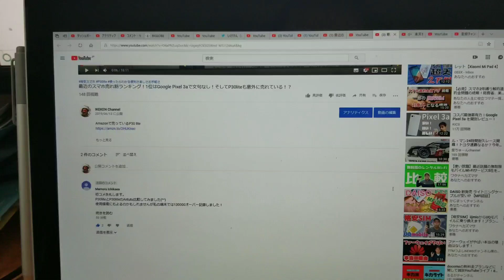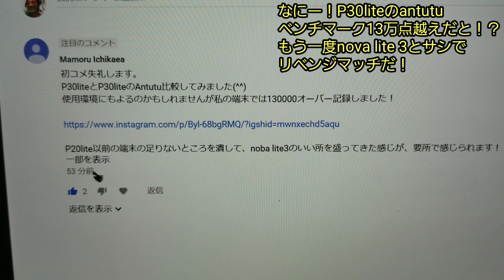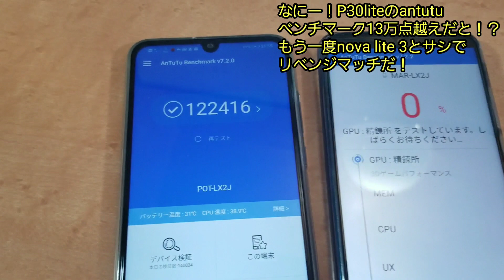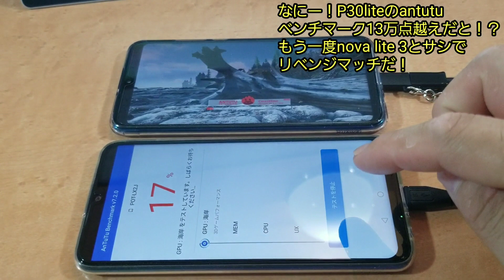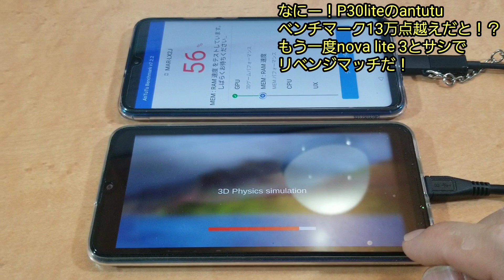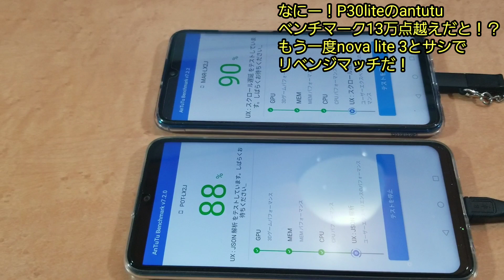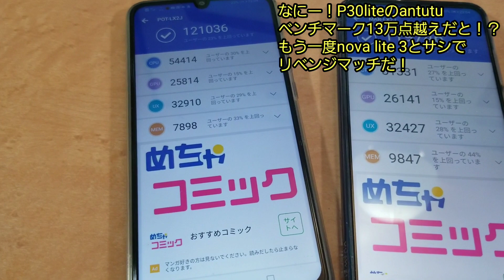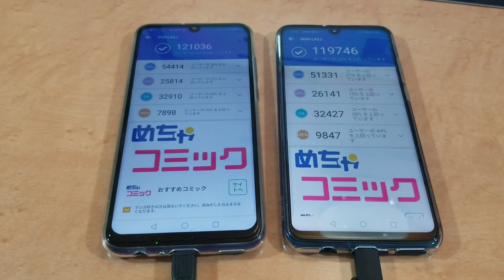なにー！P30 liteベンチマークが13万点越えだと！？もう一度nova lite 3とサシでリベンジマッチだ！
Amazonで売っているP30 lite

以前の動画
最近のスマホ売れ筋ランキング！1位はGoogle Pixel 3aで文句なし！そしてP30liteも意外に売れている！？

【格安スマホ】なに！HUAWEI P30 liteが実質26,000円！？そりゃAmazonでベストセラー1位になるわ！

【格安スマホ】AmazonでP30シリーズの販売が再開されたぞ！この後の各社の動向が気になる！

2019 in 京都ひとり旅　金閣寺　#2　お抹茶の席がありましたので呑んでみた！

2019　金閣寺 in 京都 #1 P30 liteの広角レンズ動画が凄い！旅動画にもってこいだぞ！

2019 in 京都ひとり旅

その他の動画もいかが？
第7世代iPod touch 32GBのストレージ初期容量は？こうやって増やせば充分使えるぞ！

第7世代iPod touchの立ち位置、どんな人に向いている？この機種が出たからこそ期待してしまうアノ機種について。

第7世代iPod touchがでたー！A10フュージョンチップを搭載してゲーム・ビデオ性能がパワーアップだ！

以前の動画
【お得情報】なに！イオンモバイルでP30シリーズのお得セールやってるぞ！

HUAWEI P30liteは今買うな！今ならP20 liteを買っとけ！２つ比べたからあえてわかる事。

HUAWEI P30 liteのアウトカメラの性能は！？標準・広角時のAF、マイク性能、手ぶれ補正をチェックしてみる！

【最後に広角カメラの動画あり】HUAWEI P30 lite、P20 lite、nova lite 3の指紋認証起動速度とantutuベンチマーク比較するとどうなる！？

P30 lite検証！外観、指紋認証設定、P20 lite、nova lite 3との大きさ、握り心地比較

改めて何がお得なのか！？nova lite 3が800円！P20 liteが1,800円！そしてnova3が12,800円！結局ファーウェイ製品だ。

【僕はP30lite買ったぞ！】米、ファーウェイ制裁緩和も！？対中交渉の貿易取引材料！？結局そういう事ですか。

P30liteが確実に欲しいならヨドバシ.comとビックカメラ.comにあるぞ！それにしてもAmazonでほぼ全てのファーウェイ製品が買えなるとは。

えー！P30 liteが！UQモバイル、OCNモバイルONEさらにAmazonでも買えなくなった！当日の量販店では買えるのか！？

au、SoftBankに続きdocomoも！？ファーウェイ製品の発売を延期！ファーウェイ問題どうなる！？

HUAWEI P30 liteが24日発売！ファーウェイ問題の影響の中で買うか買わないか！？何処で買うのがお得なのか！？

ファーウェイ問題の影響か！？nova lite 3が800円!P20 liteが1,800円！

【格安SIMにはエントリーパッケージを！】楽天モバイルスーパーホーダイ申し込みしました～

【楽天モバイル】スーパーホーダイの低速モードのスピードテストをやってみる！

HUAWEI nova lite 3で一日中テザリングしてもバッテリーが30％しか減らないぞ！

楽天モバイルスーパーホーダイ低速モードでの実際の使い勝手を試してみる！

nova lite 3最高計画。ジェスチャーとナビゲーションで劇的に使い勝手をUPしてみる！

nova lite 3の戦闘能力をantutuベンチマークというアプリで測ってみる！

【平成最後のモナSIM2,980円祭】500枚限定
●レンタルSIMプラン
月額3,500円→2,980円
ご解約時返送用レターパック送付

超大容量SIMプラン

初期手数料：4,980円→4,480円
月額使用料：4,480円→2,980円

お得な内容となってます。限定200台、急げ！(^-^)

もう一つ、海外でもそのまま使えて電池持ちがとても良い
「グローカルミーU2S」という機種もありますよ(^-^)
初期手数料1,000円引き
月額使用料　毎月800円引き
（4,480円→3,680円に）

使用機材

canon ivix mini x
sony HDR-CX170